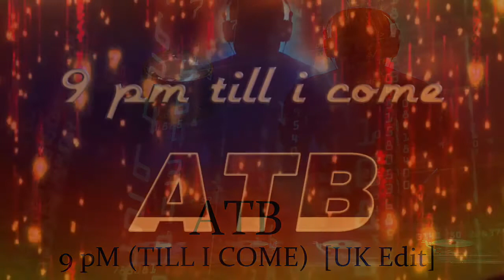ATB 9PM UK Edit HQ AUDIO